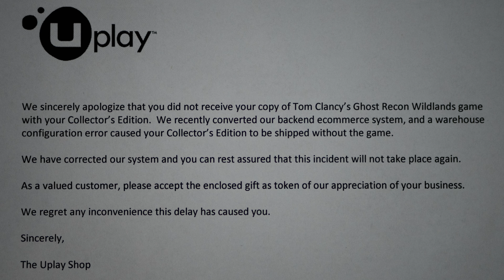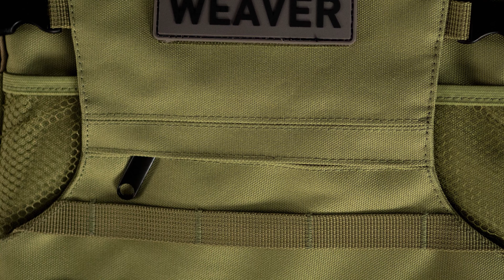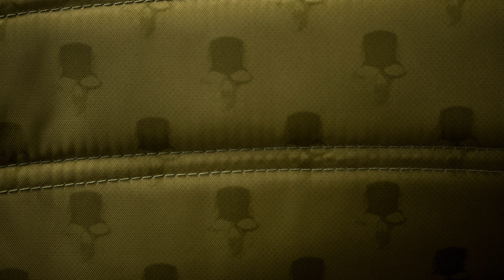Ubisoft apology and gift - Ghost Recon Wildlands Backpack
Hey guys, I'm Back - with a huge thank you to Ubisoft! I have a bit of a follow up today as I finally received my physical copy of Ghost Recon Wildlands. Better late than never, Ubisoft has made a great move and given an apology letter and an awesome Ghost Recon backpack as a gift to all the customers who purchased the collector's edition of Wildlands but didn't get their game. Problems happen and how you resolve them is what counts; I think Ubisoft has done a great job here and I commend them for their approach. Thanks for checking this out!